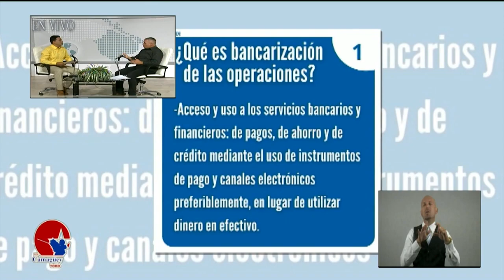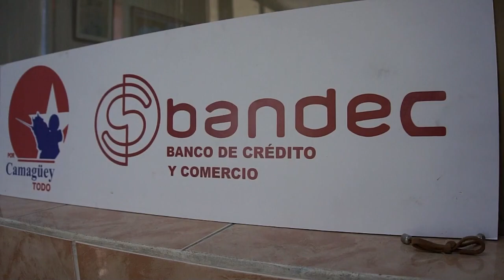Bancarización en la agricultura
Con el fin de potenciar el uso de canales electrónicos de cobro y pago, el Sistema provincial de la Agricultura desarrolla un cronograma con acciones de capacitación a diferentes niveles para agilizar el proceso de bancarización.

En este video aparecen en entrevista:
Lázaro Echevarría Rodríguez/ Subdelegado Agricultura Camagüey